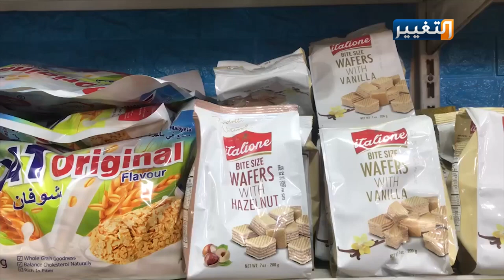أسباب ضعف الصناعة الغذائية في العراق | تقرير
الصناعات الغذائية العراقية حبيسة الضرائب والتنافس الشديد مع المنتجات المستوردة في الاسعار من جهة،
وفي اسلوب التصنيع من جهة الأخرى، المزيد في سياق التقرير التالي.